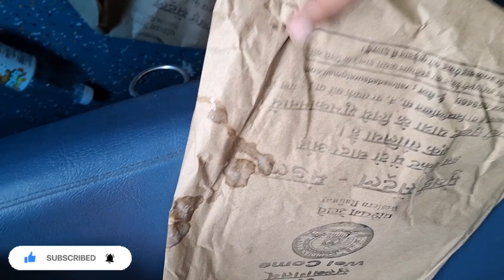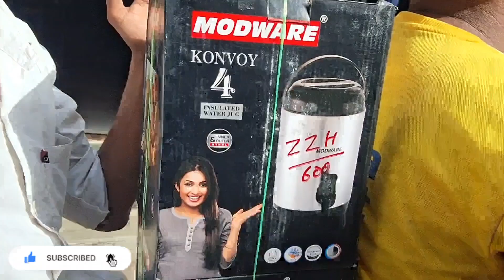Railway ने हमें रूम दे दिया बड़ा बला 🤑 Gujarat 60 Days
हेलो दोस्तों आपको यह वीडियो कैसी लगी कमेंट बॉक्स में जरूर बताना Bro And Sister

 @_Apka Pyar Hi Mera Janun He""""

  आसा करता हूं video ko jayada se jayada shear kare👍And@

                      **_______ Like✓✓
                      **________ Shear✓✓

                                @. Hansraj32181

मेरी छोटी सी मदद करने के लिए आप कुछ  राशी प्रदान जरुर करे Phone Pey Number  _. 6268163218

सभी भाई इंस्टाग्राम पर जरूर फॉलो करें और ज्यादा से ज्यादा
Support करें...🙏 Thank You So Much❣️

Yours queries-:
howrah ranchi superfast express
railway jobs for 10th pass candidates
rpf information by ankit bhati sir
indian railways fan club by satya katra
howrah puri vande bharat express journey
mission raftaar in indian railways
distant signal in railway
indian railways vlog by foreigners
best food near lucknow railway station
baikunthpur railway station
numbers express
cabview
acela express ride
railroad crossing 59th street
great american train rides
fsds in lhb coaches
ucwepn trackmaster
indian pacific train platinum class
lots and lots of trains country junction
brio train videos
99 in 1 indian railways
railway station cinematic video
abraz khan comedy new video
indian railways cinematic video
railway maths classes ankit bhati sir
train videos indian railways short video
railway station short video
emiway new song reaction video
train short video
public reaction short vid
Manoj day vlog
Shivani Kumari official vlog
Divya darvar
Mini Vlog
Mini Vlog video
Shorts Mini Vlog
My new Vlog viral trick
My new Vlog Sourav Joshi Vlogs
My Fast Vlog on YouTube video 📷
My new Vlog kese banaye
My new Vlog
My YouTube channel pk official vlogs
Pk Official Vlogs
My daily Vlog on YouTube
My vlog on YouTube
My Fast Vlog viral video
Pk official vlogs
My_Fast_Vlog_on_YouTube
My new Vlog on YouTube video viral
My new Vlog 😇Aksh verma. Aditya Vlogs. Ankush Tv. Chhotu Vlogs. Swati Rokha. Savitri kumari official. Manoj day vlogs. Akshay Ashiyan. Vijay Riya Vlogs. Bablu banna Vlog. Laxman Biju Vlog. Nisha vlogs. Sam Khan Vlogs. Sourav Joshi Vlogs. Paras Thakral Vlogs. Snax gaming. Pahadi wala vlogs. Lakhneet Vlogs. Nikku Vlogs. Raju patodi. Tairan Ghori officiall. Shoaib lbrahim official

Yours tegs

minivlog pkofficial insta viralvlog motivation Akshverma AdityaVlogs AnkushTv. ChhotuVlogs dhirendrakrishnashastri SwatiRokha Savitrikumari dhiraj misshusiyar official#Manojdayvlogs#AkshayAshiyan. VijayRiyaVlogs BablubannaVlog. LaxmanBijuVlog Nishavlogs SamKhan Vlogs#SouravJoshiVlogs#ParasThakral Vlogs#Snaxgaming#Pahadiwalavlogs Lakhneet Vlogs#NikkuVlogs#Rajupatodi

            🙏** pk official vlogs **🙏